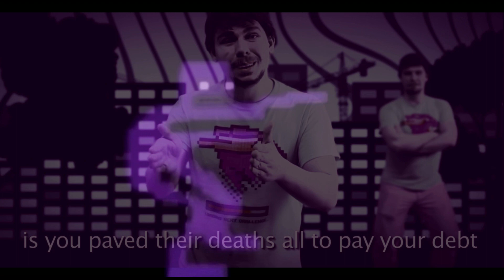MrBeast behind the slaughter